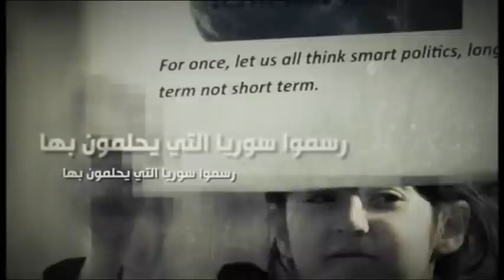برنامج مراجعات الحلقة 7 مع الدكتور عبدالله جاب الله